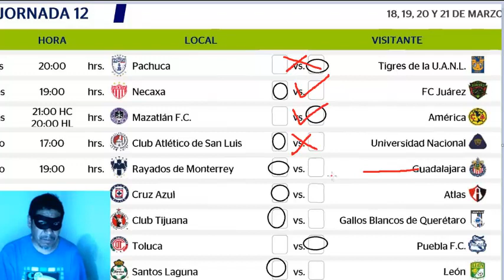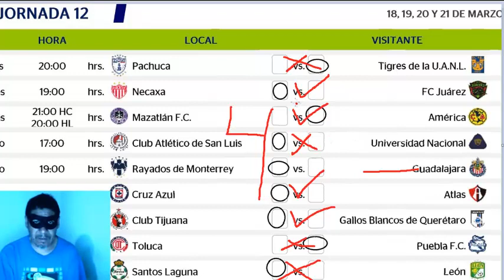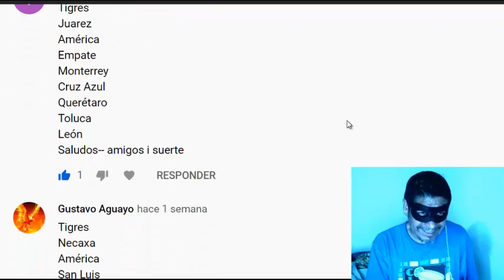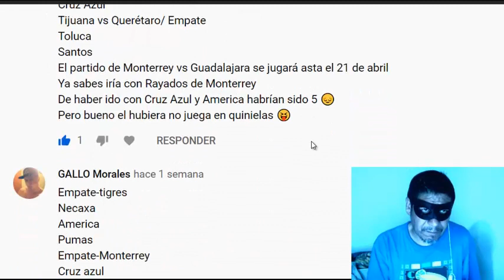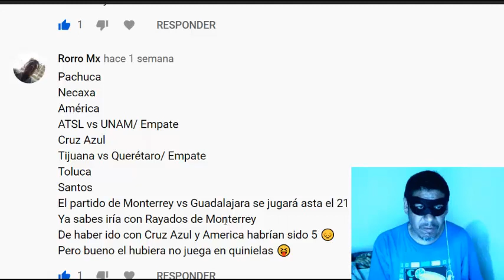Pronosticos clausura guardianes 2021 jornada 13